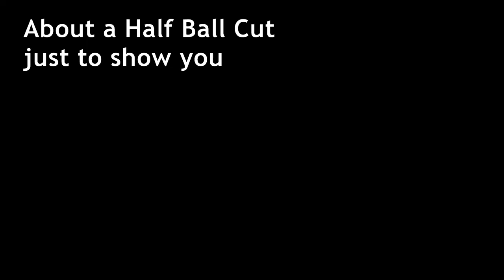Spin and Object Ball on a Snooker Table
Video recording how the spin on a cue ball will affect to object ball. Recorded @240fps. Lots of flickering here - a good video to get a massive headache.
The shots are executed in slow/medium pace - and every shot is actually potted. The line from cue ball to object ball and to the corner pocket is straight (except the plain ball half ball cut). The balls used here are Aramith Tournament Champions.